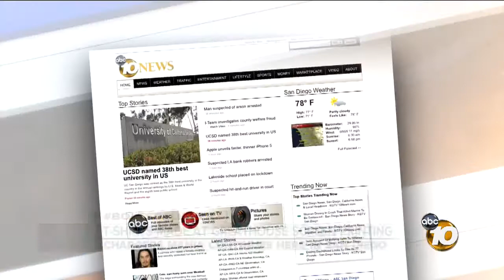San Diego Chargers fan designs 'Believe' T-shirt featuring Philip Rivers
While Chargers mania continues in San Diego, one "Bolts Believer" has taken his faith in the team to the printers.